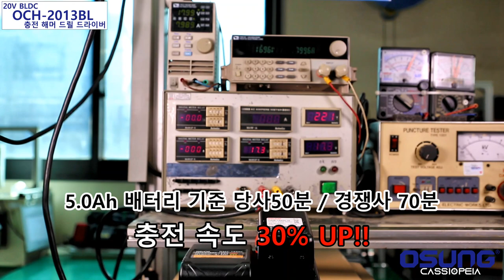공구몰, 충전해머드릴, OHC2013BL, OSUNG, 전동공구. 오에스씨, 울산점 02-1855-0989